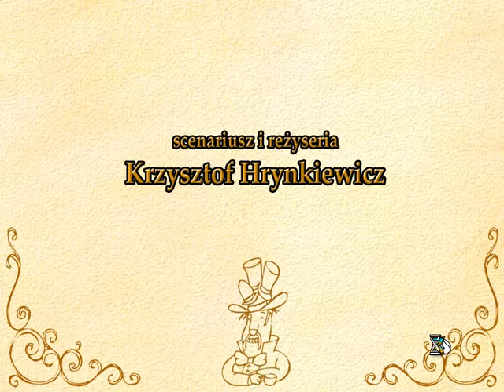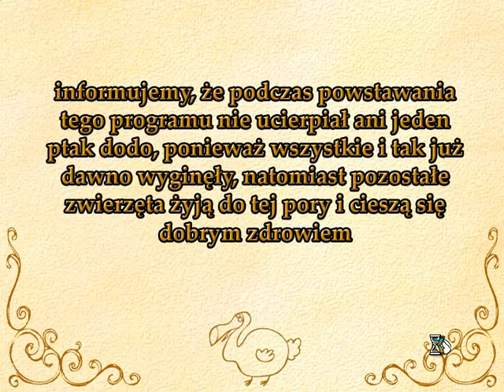Kremówkowe granie: Reksio i Czarodzieje [13 - ostatni]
Komentarze typu "w co ty grasz?!" będą kasowane.

Ostatni odcinek Reksia, w którym odkrywamy, kim jest Ten, Który Tak Potwornie Mąci, ratujemy Krainę Magii przed całkowitym zniszczeniem i wracamy do domu, by w końcu odpocząć... ale czy na pewno?

Ps. Jeśli wam klatkuje, nie wiem co jest przyczyną. Staram się do tego dojść ale coś mi nie idzie, jakieś pomysły?